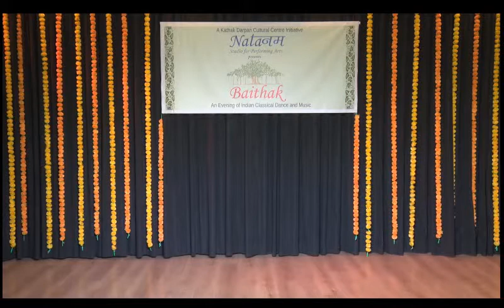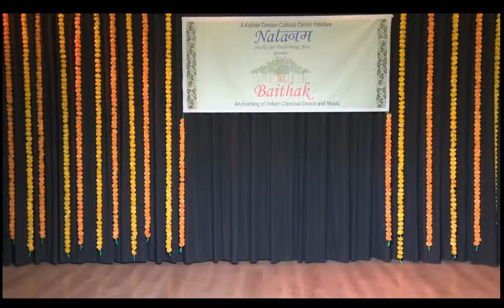Baithak 4- Mohana Pallavi by Sanatan Chakravarty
Sanatan Chakravarty is a disciple of Guru Jhelum Paranjape and has also learnt from Late Guru Kelucharan Mohapatra. In this video, Sanatan presents the Mohana Pallavi - one of the pure dance (nritta) item of an Odissi recital.

Baithak- An evening of Indian Classical Dance and Music, is a regular feature of the Natanam Studio.

Baithak - literally means Lounge- a small intimate, cozy and comfortable space where like minded people get together to enjoy various performing arts. Every such baithaks would showcase some upcoming young artists and also some renowned artist, presenting their art form to a select audience. This would give a platform to all the new upcoming artist and promote Indian classical music and dance at the same time allow them to closely interact with the stalwarts of their own field of music and dance.